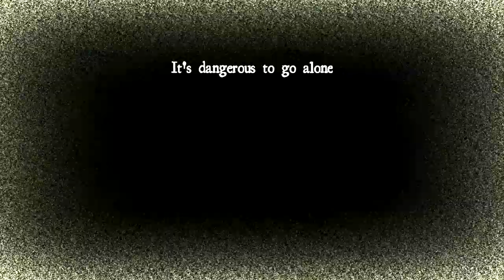Spooky Scary Game - White Noise Online (Funny Moments)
bruh this vid took two days to make